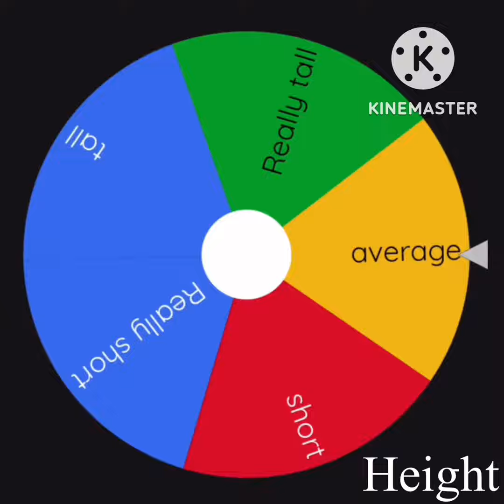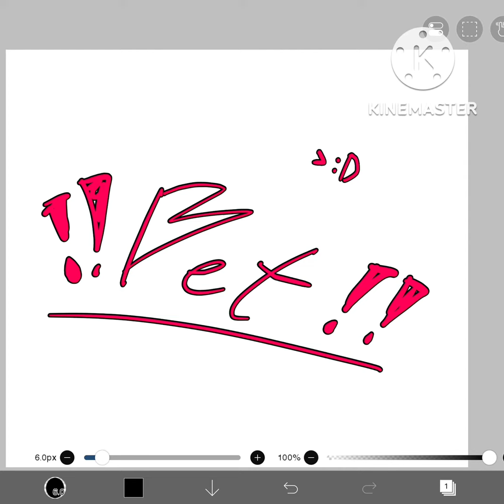Drawing a character the wheel made 😳!? /random video because I can lol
Tbh he kinda hot- hm? What? Nothing..